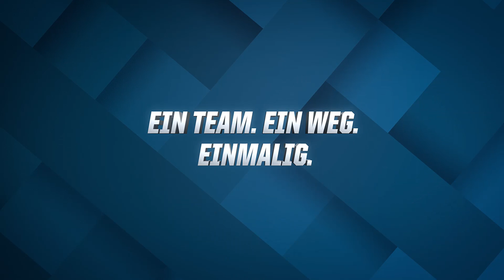Fußballcamp für Kleine und Größere - "Schön, wenn man neben dem Spaß etwas mitnimmt"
Die Kids vom Hoffi Club und die Hoffe Youngsters konnten sich beim gemeinsamen Fußballcamp im Grundlagenzentrum so richtig austoben.